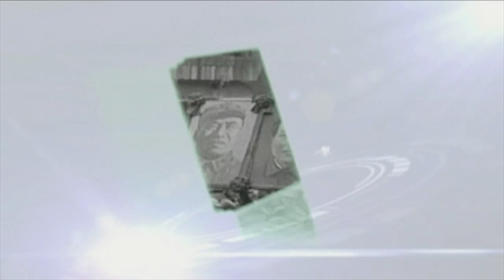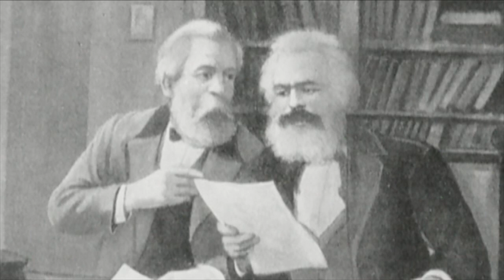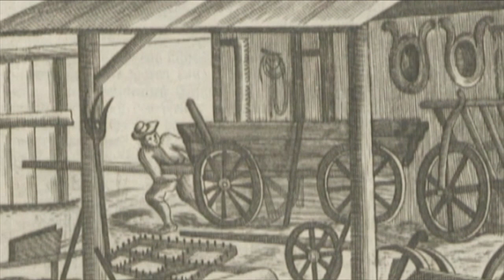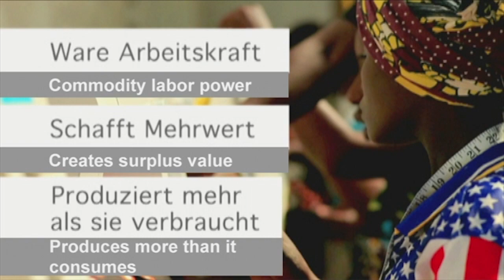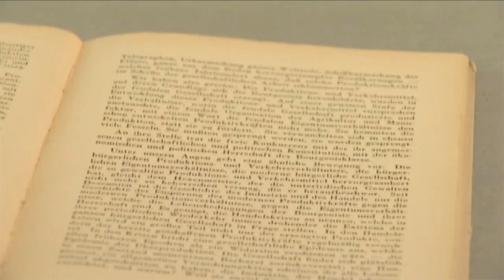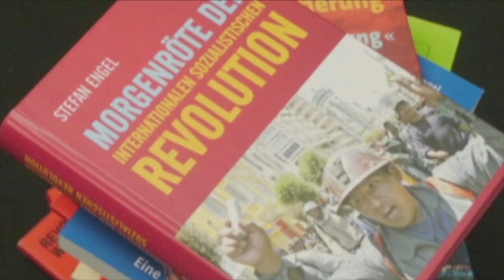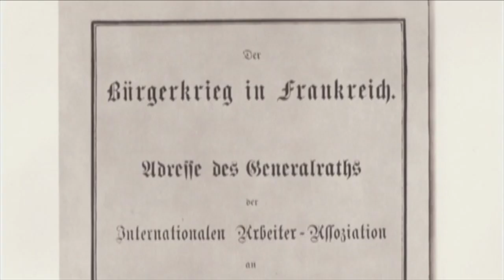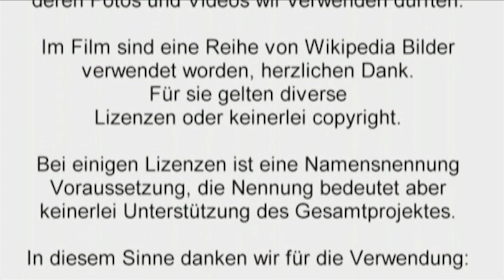No chance for anti-communism!, Part 2: "Karl Marx" | Englisch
"Karl Marx" - A Cinematic Presentation on the Teachings and Life of Karl Marx "

Part 2 from the series "No chance for anti-communism - how up to date are the classics of Marxism-Leninism?"

Six essential components of the doctrine of Karl Marx:

    The world view of dialectical and historical materialism
    The basic unity of man and nature
    The political economy of Marxism
    The lessons of the class struggle
    The struggle for the liberation of the woman
    The proletarian internationalism